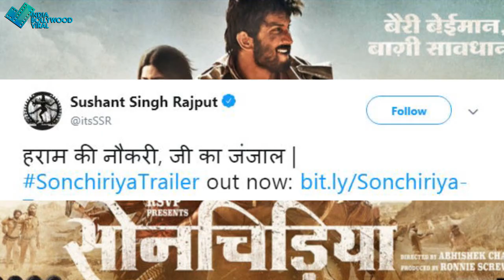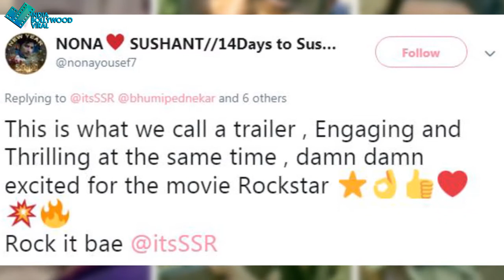तो सोन चिड़िया ट्रेलर पर क्या बोले फैंस जानें यहां!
आखिर सोन चिड़िया ट्रेलर पर क्या रहा फैंस का रिएक्शन जानने के लिए देखिए ये वीडियो